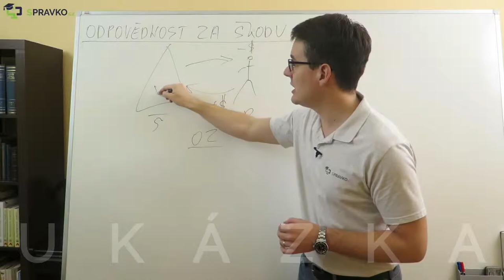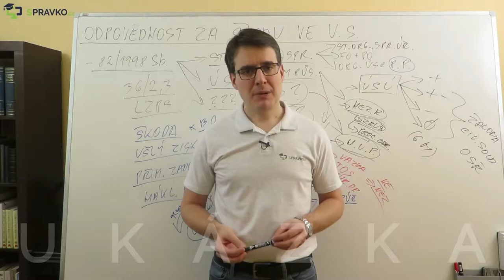37 Odpovědnost za škodu ve veřejné správě (ukázka)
Odpovědnost za škodu ve veřejné správě